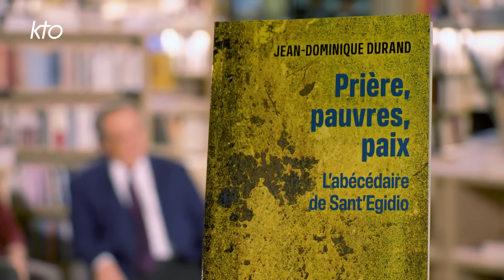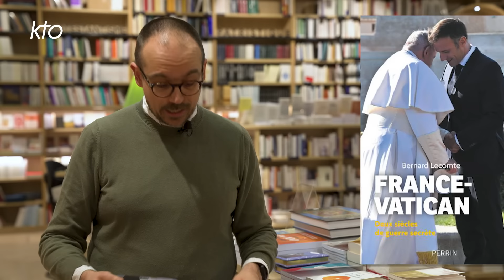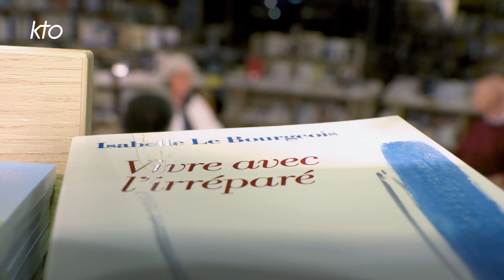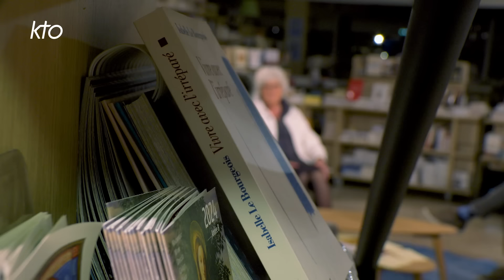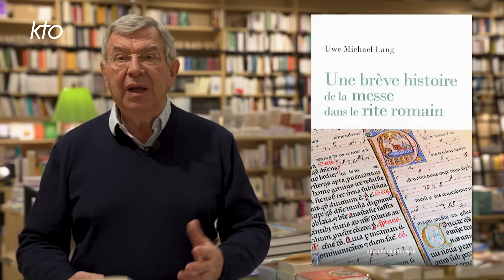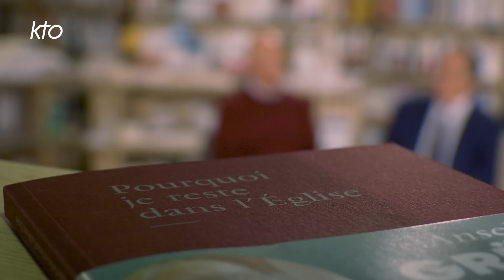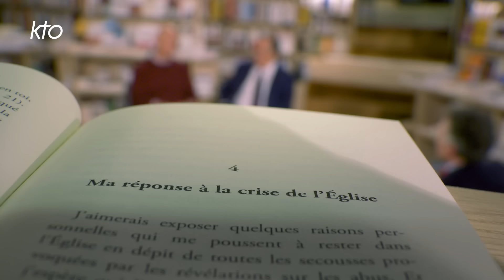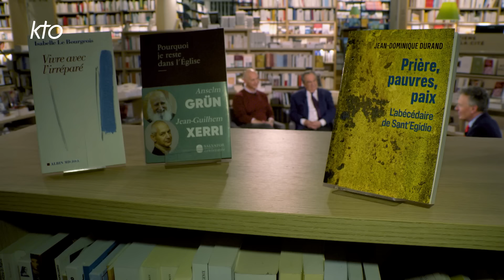L'Esprit des Lettres de mars 2024 : Isabelle Le Bourgeois, Jean-Guilhem Xerri, Jean-Dominique Durand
Peut-on réparer les hommes brisés, réparer le monde déchiré, réparer l'Église pècheresse ? Jean-Marie Guénois interroge trois auteurs. Isabelle Le Bourgeois, dans « Vivre avec l'irréparé », chez Albin Michel, regarde nos vies d'hommes et de femmes face au surgissement de l'irréparable : la mort, l'accident, l'humiliation, l'échec... autant de situations qui disent le définitif, mais peuvent contenir de « l'irréparé » qui, lui, pourrait n'être pas définitif ? La religieuse auxiliatrice et psychanalyste nous met à l'écoute des âmes abîmées. Jean-Dominique Durand, qui fut conseiller culturel de l'Ambassade de France près le Saint-Siège, publie au Cerf « Prière, pauvres, paix ». L'historien y décrypte l'aventure de la Communauté de Sant'Egidio à travers 100 mots-clés. Il relit l'initiative d'Andrea Riccardi en 1968 pour tenter de soigner le monde, celui des marginaux, celui des pays en guerre. Un engagement catholique sans complexe. Jean-Guilhem Xerri, à deux voix avec le Bénédictin Anselm Grün, écrit « Pourquoi je reste dans l'Église », chez Salvator. Face au scandale des abus spirituels et sexuels dans l'Église, ils affrontent sans peur la question : faut-il rester ? Peut-on encore faire confiance à l'institution ? Ils proposent, l'un et l'autre, des pistes de réponse et invitent à ne pas baisser les bras. Loin d'être un modèle dépassé, l'Église peut trouver en elle des impulsions pour se renouveler, voire se réformer, sans rester tétanisée ou fascinée par le mal.